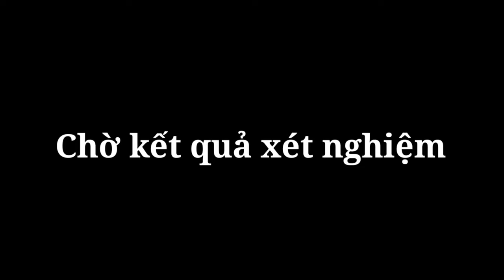Xem đi xem lại 1000.000 vẫn ko chán..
Xem đi xem lại 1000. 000 vẫn không chán..
Phần mền chỉnh sửa video :
- kinemaster hack pro :

vatva vlogs
txc vlogs
# vậtvã vlogs

.Kênh Vật Vã vlogs _🇻🇳 Các bạn nhớ COMMENT bên dưới để cho biết ý kiến của mình. Đặc biệt là đừng quyên Đăng ký_kênh & nhấn chuông 🔔để nhận được những clip mới nhất 🎇✨🎇🎇🎇♥️( Vật Vã vlogs)để ủng hộ cho mình nhé..🇻🇳..💲💲💲🌏tôi yêu các bạn♥️

 🎭🎤🎤🎤🎤🎤Đạo diễn, viết kịch bản, Quay video ...

🎥Quay MV video bằng sony XZ :📱

© Bản quyền thuộc về Vật vã Vlogs
© Copyright by Vật vã Vlogs ☞ Do not Reup